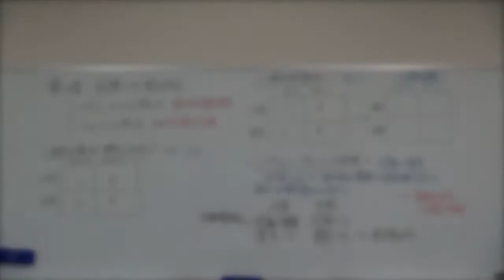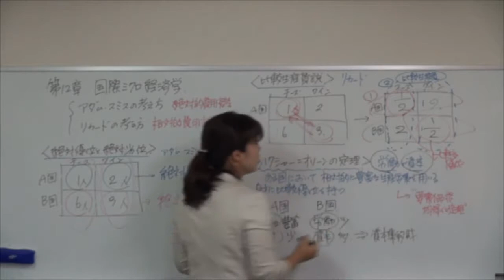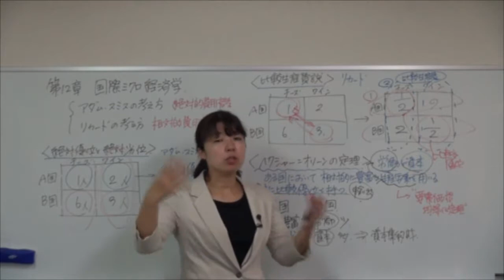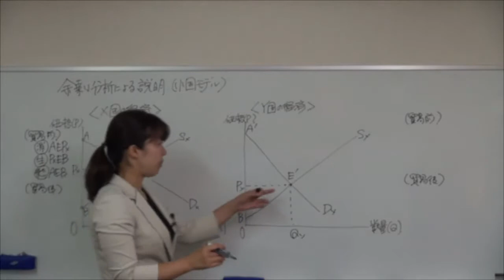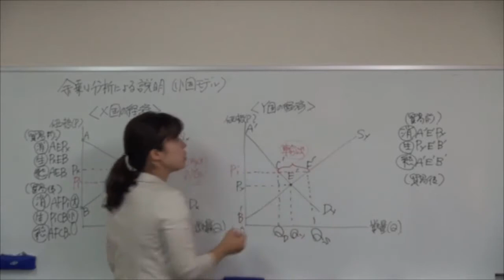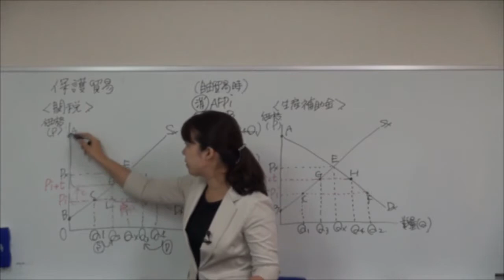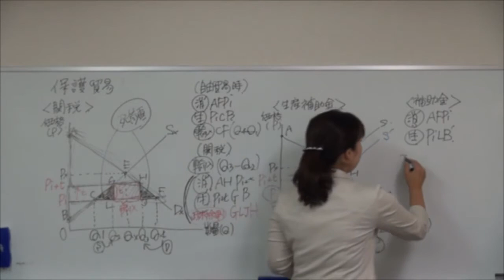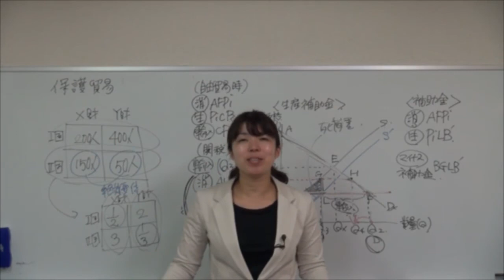12「国際ミクロ経済学」